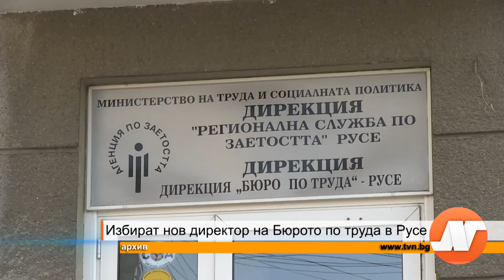Избират нов директор на Бюрото по труда в Русе